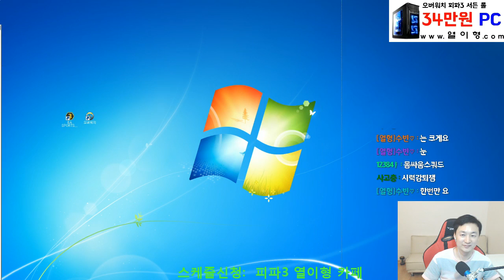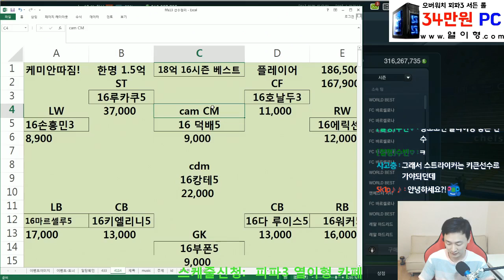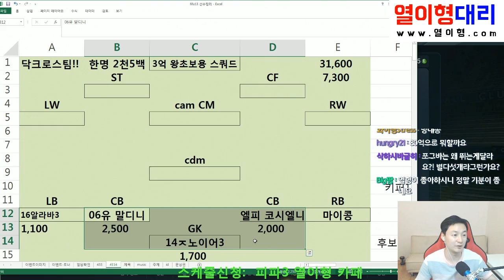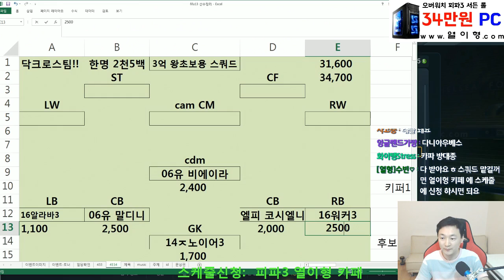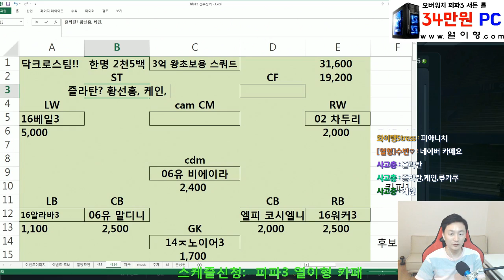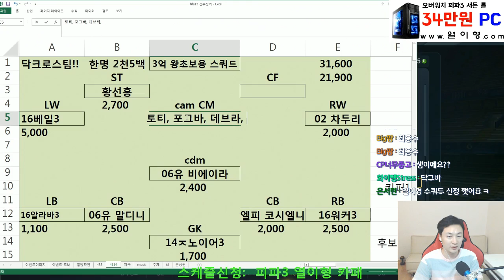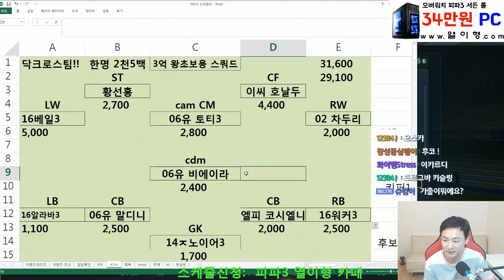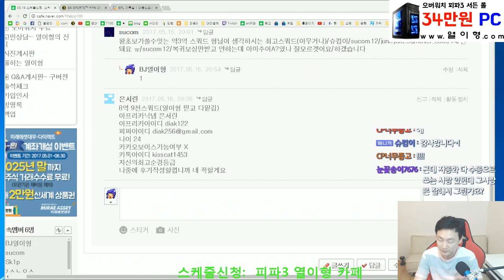3억 왕초보용 닥크로스 스쿼드!! 피파3 열이형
3억 왕초보용 닥크로스 스쿼드!!